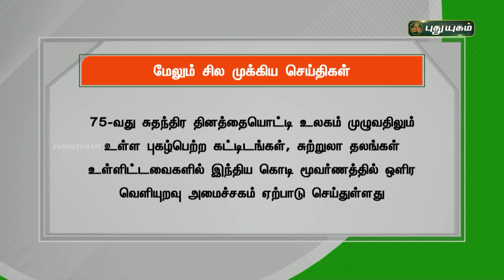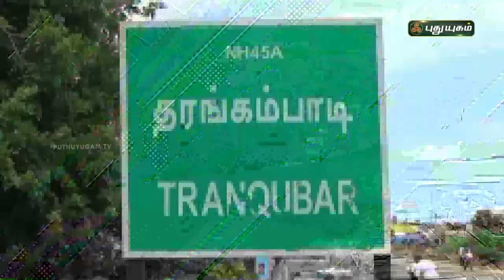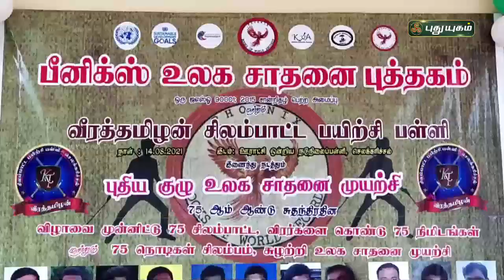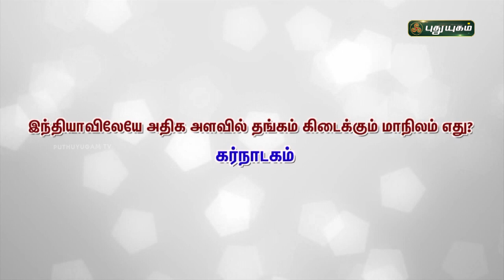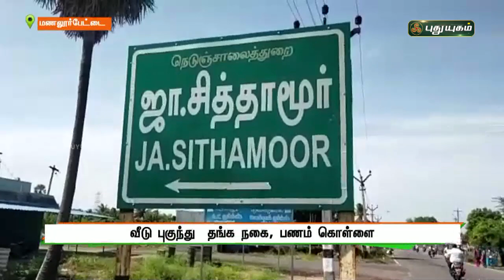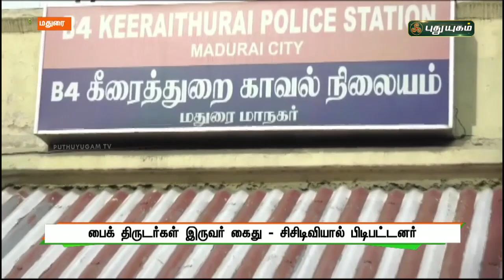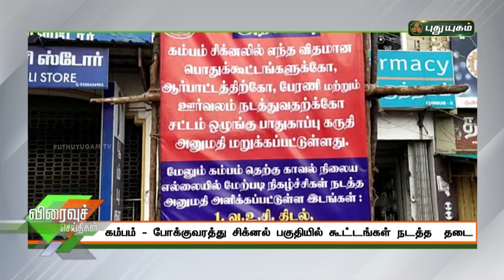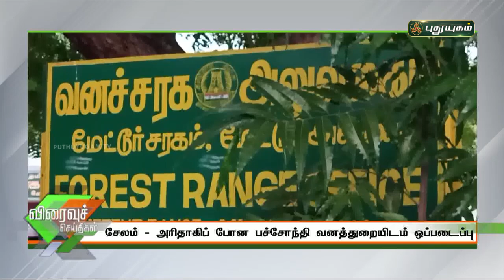புதுயுகம் செய்திகள் | 8 PM News | 14/08/2021 | PuthuyugamTV